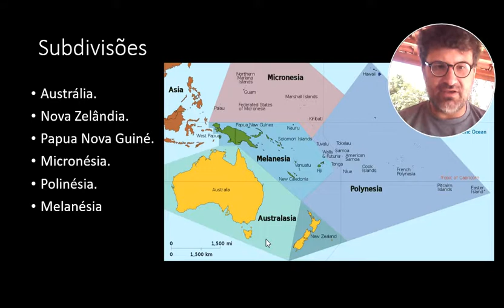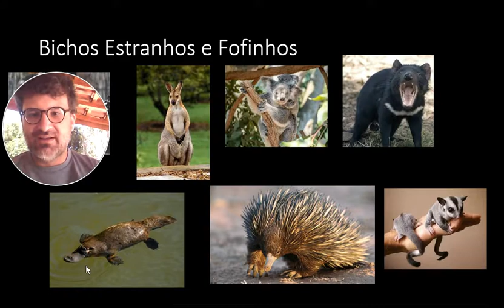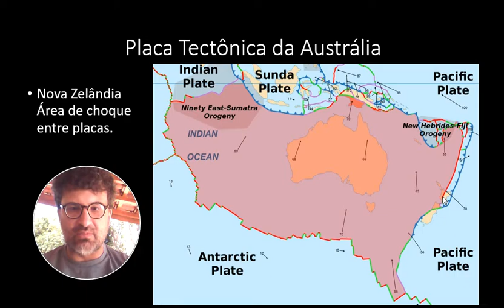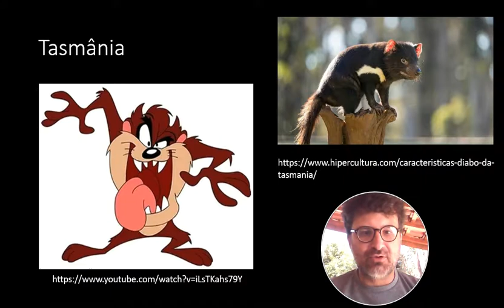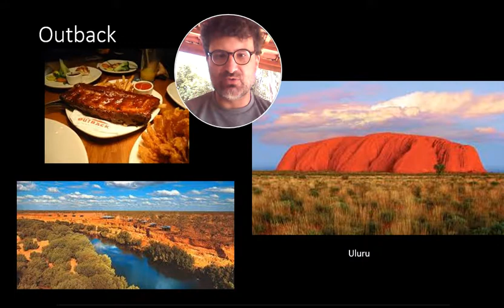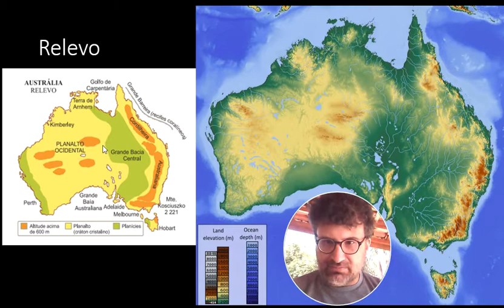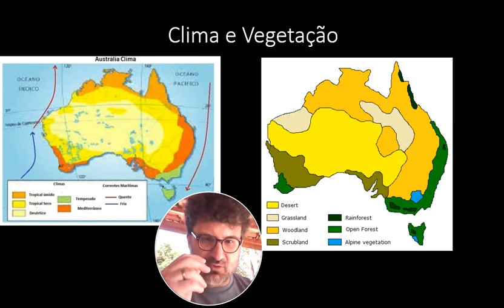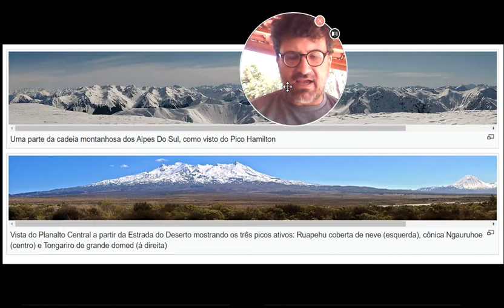Oceania 3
Aspectos Geográficos da Oceania em especial da geografia física da Austrália e Nova Zelândia.
Geologia.
Relevo.
Recursos Minerais.
Clima e Vegetação.
Acidentes geográficos e Lugares importantes.
grande barreira de coral.
Outback.